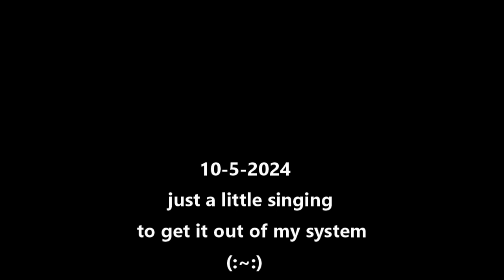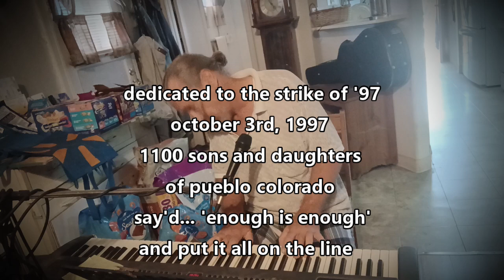10 5 2024 get it out of my system (:~:)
all true love is unrequited (:~:)